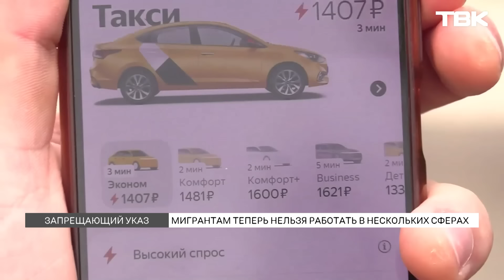Мигрантам запретили водить такси и работать продавцами алкоголя Красноярском крае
Приезжие теперь не смогут работать в алкогольных и табачных магазинах, а также таксовать. Такой указ подписал губернатор Михаил Котюков. Предприниматели говорят, это может нанести серьезный урон бизнесу. Как мигранты относятся к запретам и как на это реагируют бизнесмены?